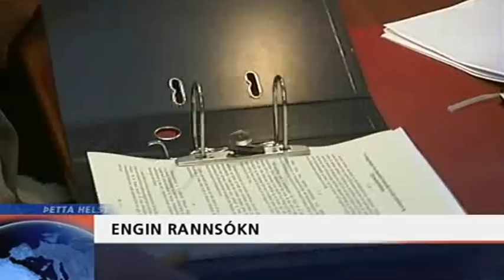Ekkert rannsakað hjá Sérstökum saksóknara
Fréttir RÚV 18. mars 2009 og Spaugstofan 21. mars 2009.